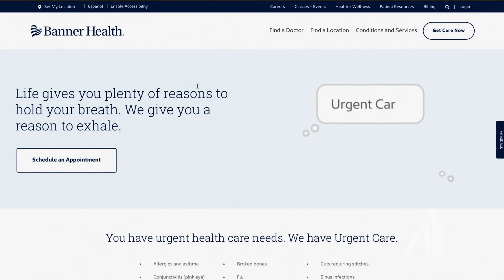How A&M Does Digital Transformation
A&M partnered with Banner Health in 2019 to digitally transform their customer experience platform. In this video, Banner’s Chief Marketing Officer, Alexandra Morehouse, talks about the success of this transformation and how it enabled them to serve their customers during the COVID-19 pandemic.